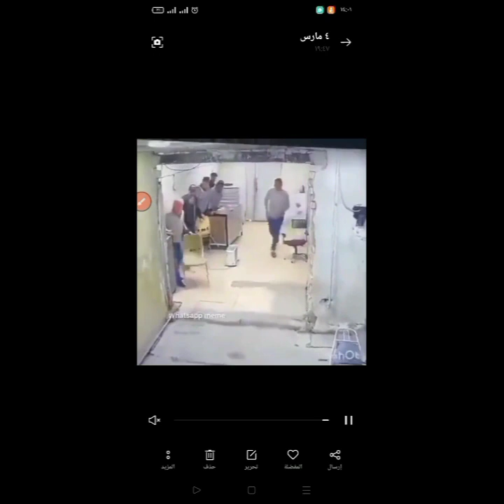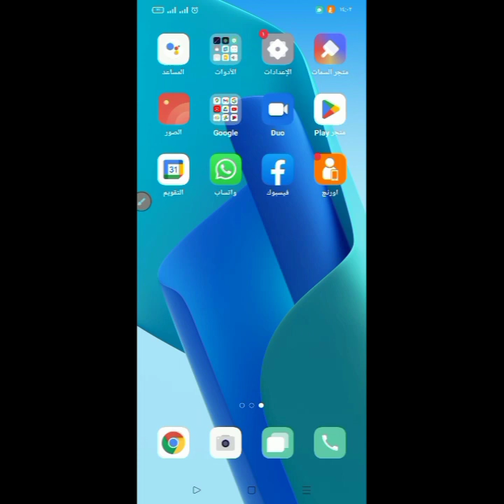هجوم كلب علي مجموعة من الناس داخل محل مما أثار الرعب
كلب شرس يدخل محل ويتهجم علي الموجودين كل يوم
كلب ملوش حل بصراحة هاتموت من الضحك
مواقف مضحكة كلب يتهجم علي مجموعة من الناس في محل
الكلب الشرس يهجم على المارة
كلب يدخل محل كل يوم ويهاجم الناس هذا الكلب لا يمل من مهاجمة الناس
كلاب كلاب كلاب كلاب كلاب كلاب كلاب كلاب كلاب
شوف الرعب بسبب كلب
كلب شرس ينشر الرعب
هجوم الكلاب علي الناس
هجوم الكلاب علي الاطفال
الكلاب الضالة الكلاب الضالة
محبي الكلاب
هواة تربية الكلاب
سوق الجمعه سوق الكلاب
سوق الكلاب
سوق الكلاب الشرسة
اقوى انواع الكلاب الشرسة
روحنا سوق الجمعة اشترينا كلب جديد
افضل انواع الكلاب في سوق الجمعة
كلب يرعب المارة ويتهجم عليهم
كلب يهجم علي طفل
كلب من نوع نادر
هواة الكلاب وأنواع نادرة من الكلاب
الحيوانات الخطرة الحيوانات الخطرة
حظر اصطحاب الحيوانات الخطرة إلى الأماكن العامة
الاتحاد الأوروبي يحظر اصطحاب الحيوانات الخطرة إلى الأماكن العامة
هجوم كلاب علي بشر
هجوم كلاب علي طفل
كلب شرس يهجم علي طفل صغير